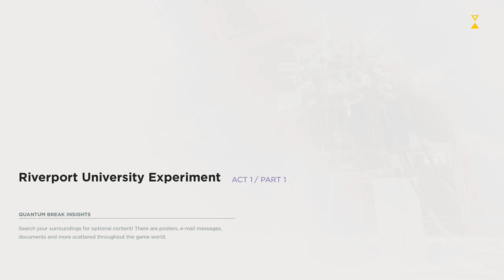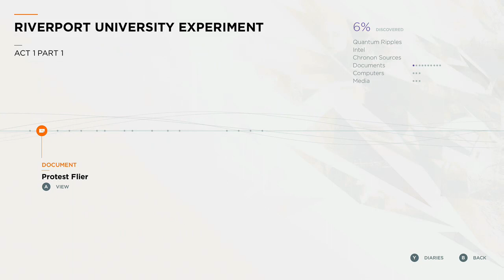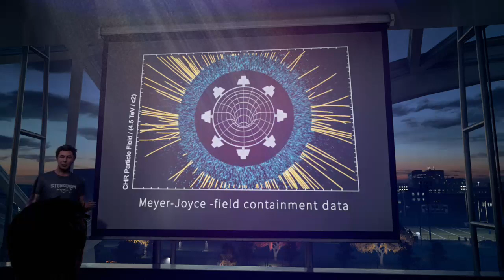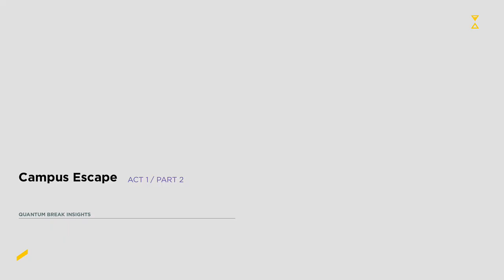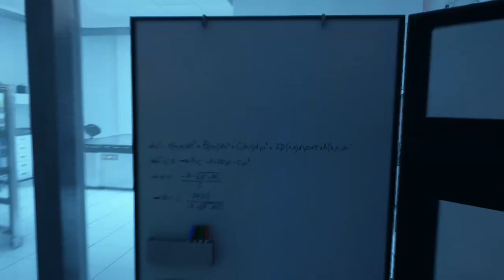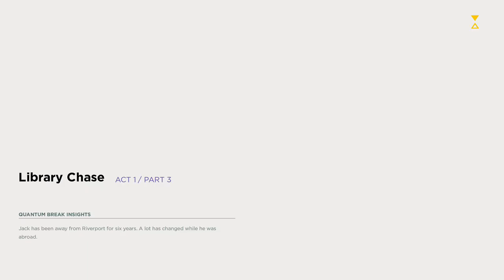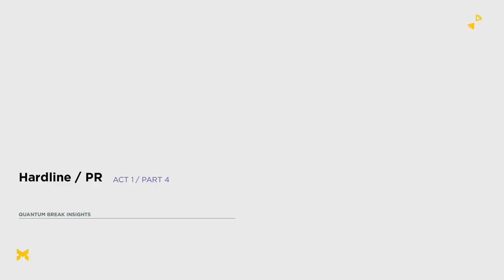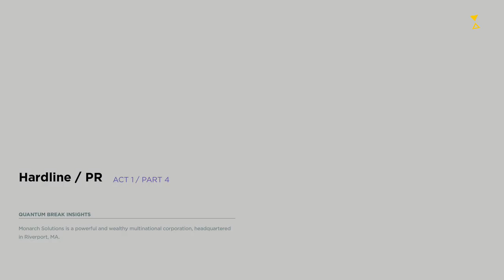Becoming A Time Machine (Quantum Break Walkthrough) Part 1